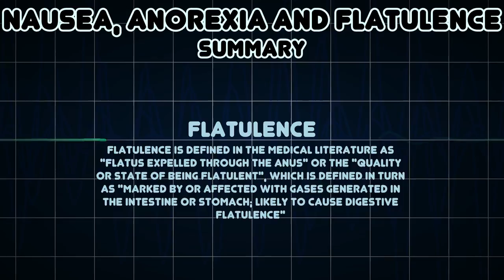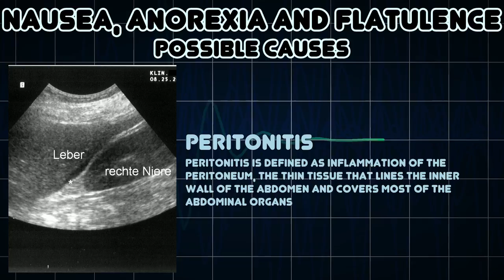Nausea, Anorexia and Flatulence (Medical Symptom)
Possible causes of Nausea, Anorexia and Flatulence (Medical Symptom)

Flatulence is defined in the medical literature as "flatus expelled through the anus" or the "quality or state of being flatulent", which is defined in turn as "marked by or affected with gases generated in the intestine or stomach; likely to cause digestive flatulence"